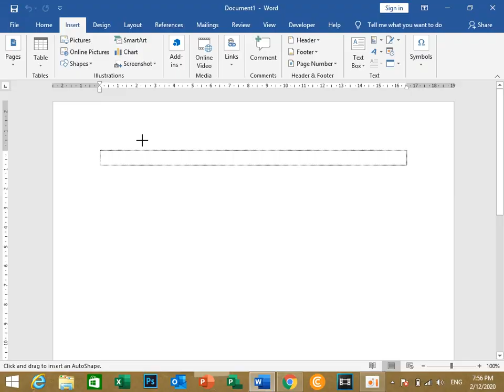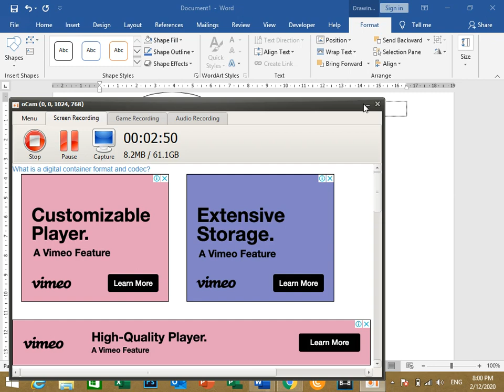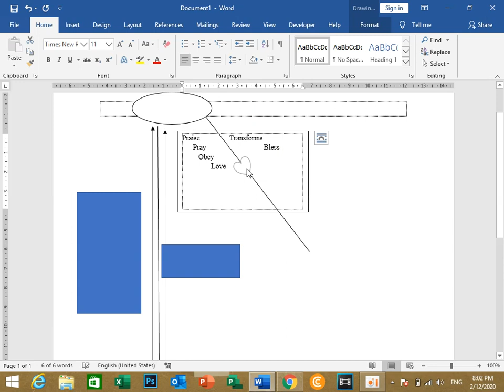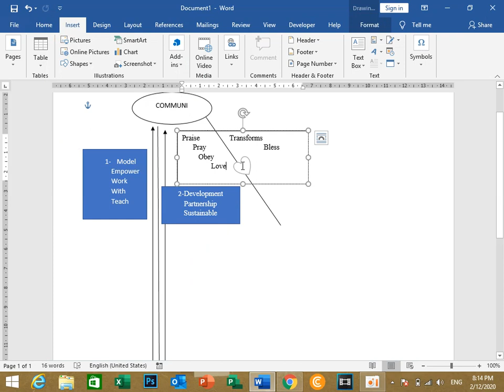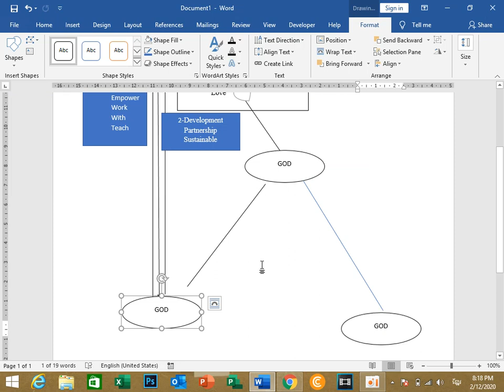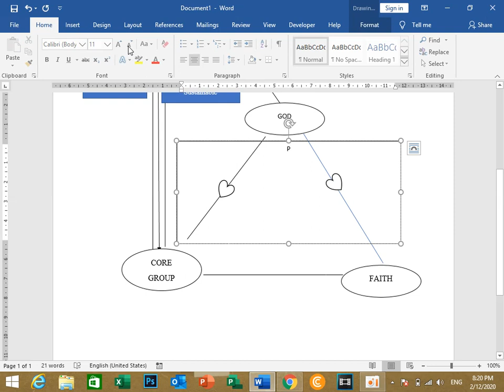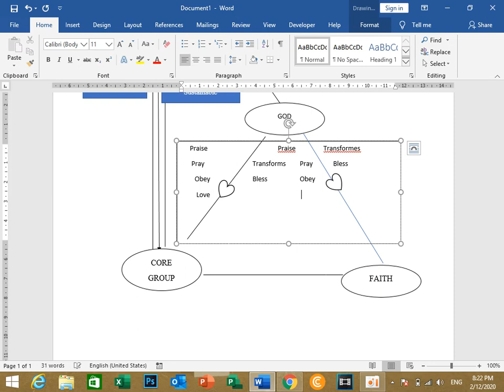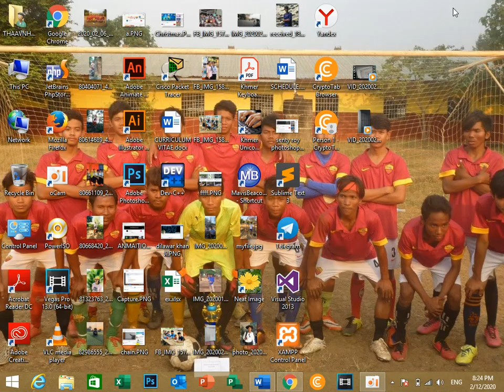word cito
មានភាពងាយស្រួលក្នុងការប្រើប្រាស់ក្នុង Word